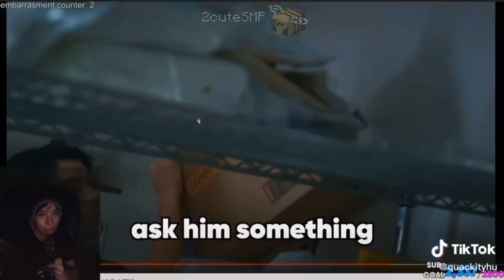Quackity TikToks That I Saved On My Phone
First Quackity Tiktoks Compilation on this channel!

Also, check out the creators in this video if you enjoyed their content!